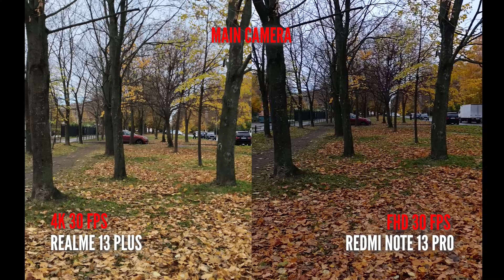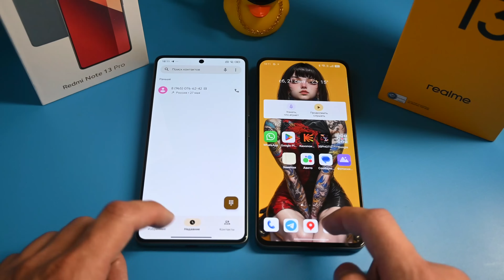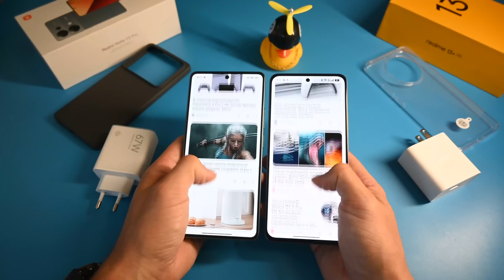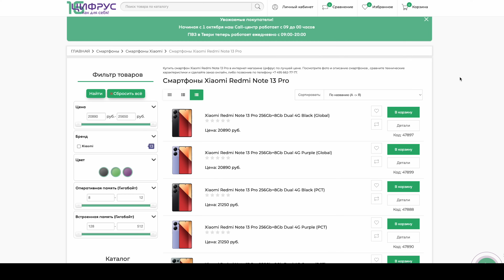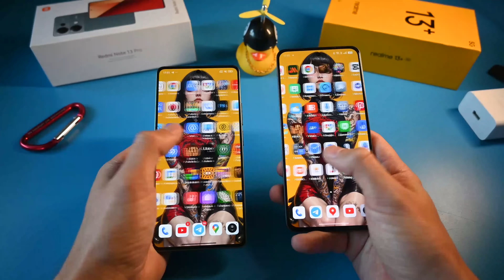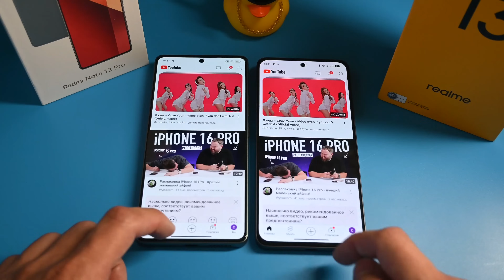КАКОЙ ТЕЛЕФОН КУПИТЬ ДЛЯ ВСЕГО ЗА 20К в 2024 году?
✅ Купить в ЦИФРУС и получи подарок по ссылке